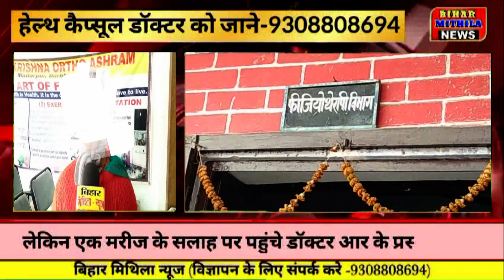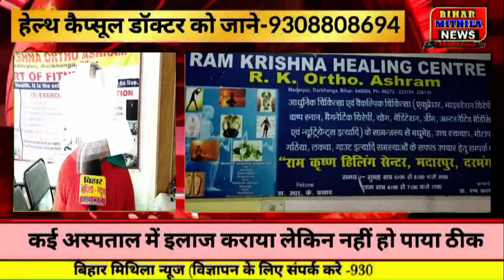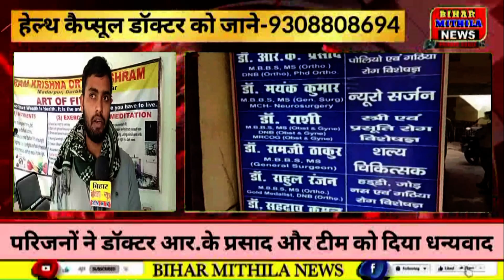10 वर्षों से गठिया से पीड़ित मरीज का कैसे हुआ इलाज ?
बिहार मिथिला न्यूज पर राजधानी पटना कि हर राजनिति और क्राईम के साथ स्वास्थ्य और शिक्षा के साथ जनसमस्या जनता कि आवाज हर घंटे ब्रेकिंग के साथ

►  Follow Us On:

•  For advertisements
►    PRODUCED BY :- BIHAR MITHILA NEWS